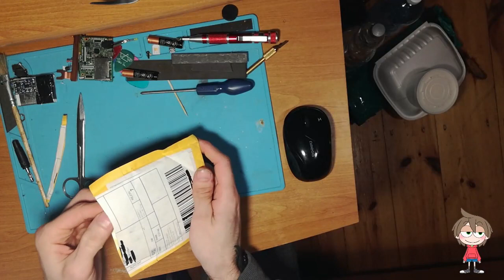Sita BGA do ps4 z Aliexpress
Kolejny filmik z serii konsol. Tym razem sita które mi przyszły z aliexpress.

Uwaga! Ile za to zapłaciłem? 4zl + wysyłka ze śledzeniem :)